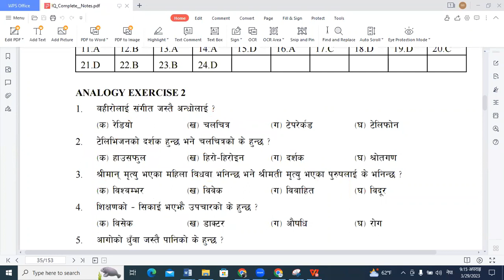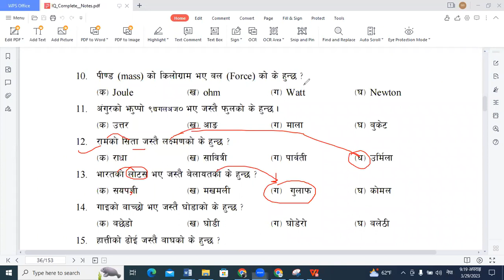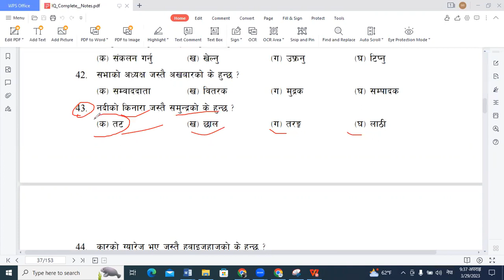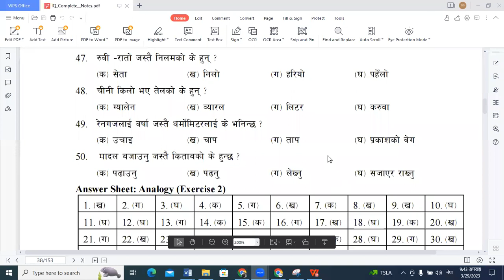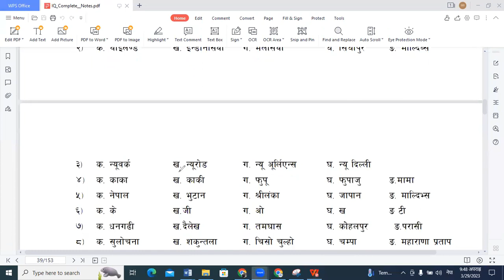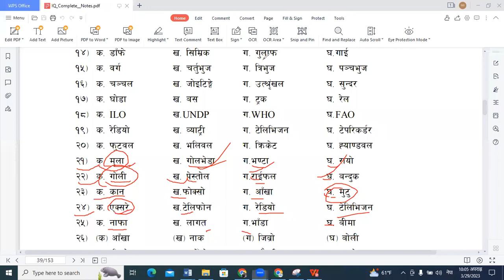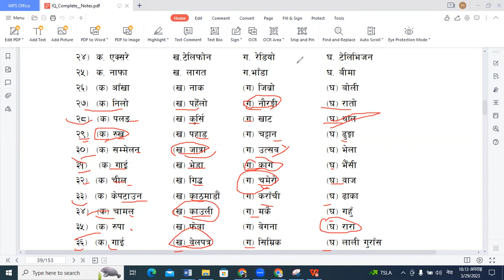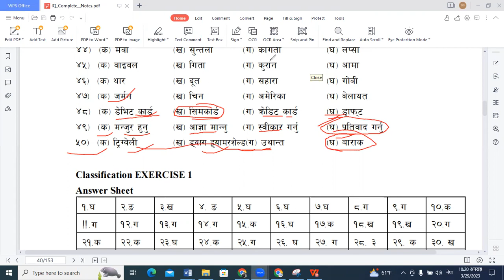सामान्य बौद्धिक परिक्षण || Analogy & Odd || शिक्षक सेवा तथा लोकसेवा विशेष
सामान्य बौद्धिक परिक्षण || Analogy & Odd || शिक्षक सेवा तथा लोकसेवा विशेष सामान्य बौद्धिक परिक्षण || Analogy & Odd || शिक्षक सेवा तथा लोकसेवा विशेष